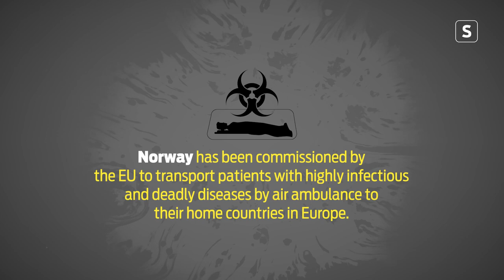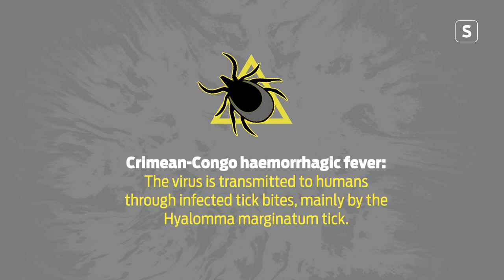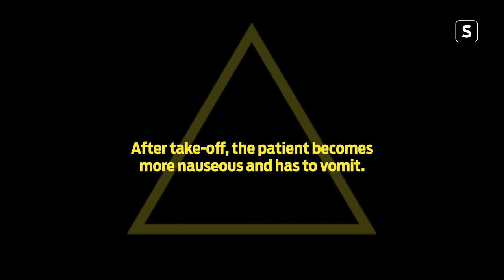Norwegian rescEU Jet air Ambulance for transport of Highly Infectious Patients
Norway has been commissioned by the EU to transport patients with highly infectious and deadly diseases by air ambulance to their home countries in Europe. The work is part of rescEU, an initiative in the EU Civil Protection Mechanism. Watch the video where you can follow a full-scale exercise.